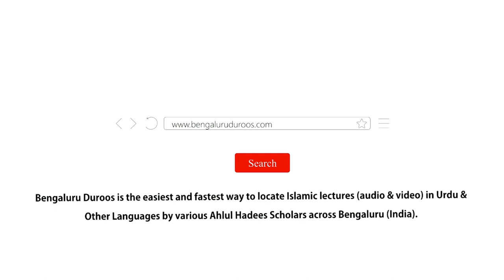Karne Ke Aham Kaam | Shaykh Abdul Haseeb Madani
Topic: Karne Ke Aham Kaam

٠٠٠٠٠٠٠٠٠٠٠٠٠٠٠٠٠٠٠٠٠٠٠٠٠٠٠٠٠٠٠٠٠٠٠٠٠٠٠٠